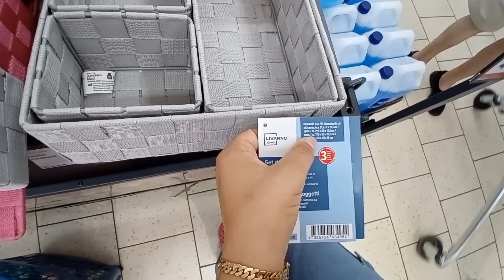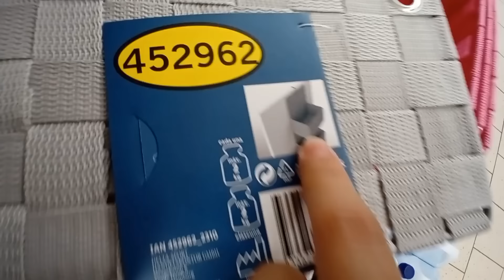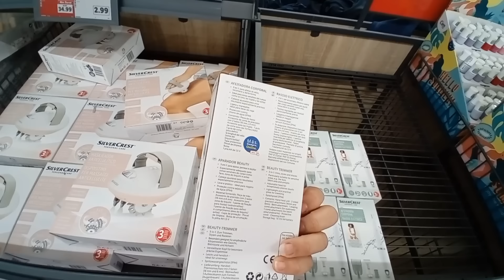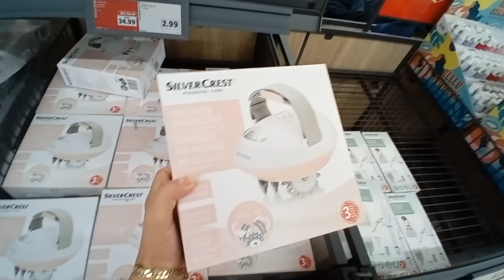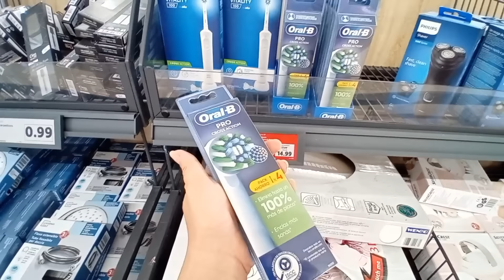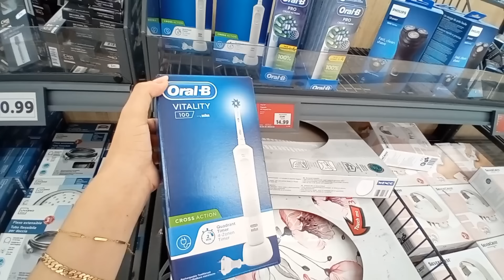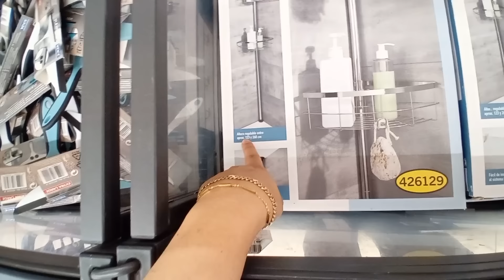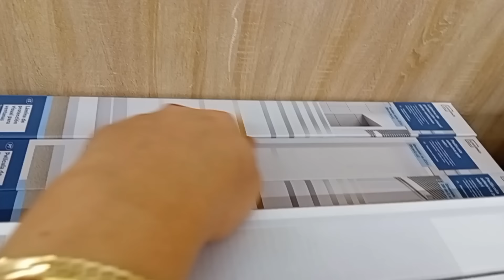LIDL BAZAR 🛒 ❤️ PARTE 1. CUIDADO PERSONAL, BAÑO, ALMACENAJE Y MÁS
Mi cuenta de Instagram @imanjbilou

Donde comparto muchos
Chollos y ofertas de diferentes plataformas 👇🏽

Código “AMUNAA”